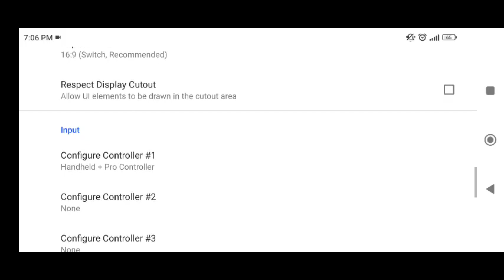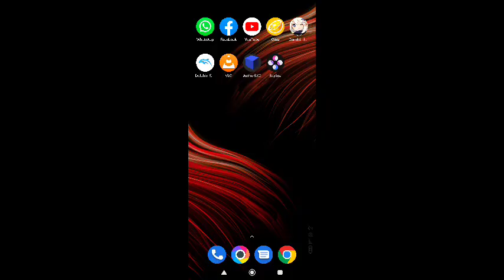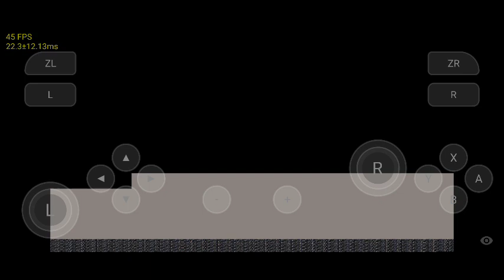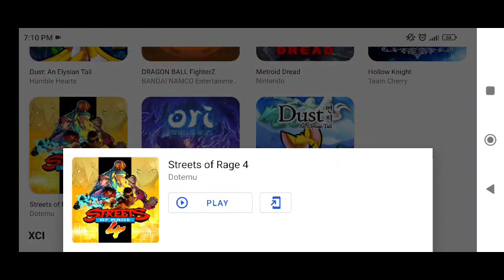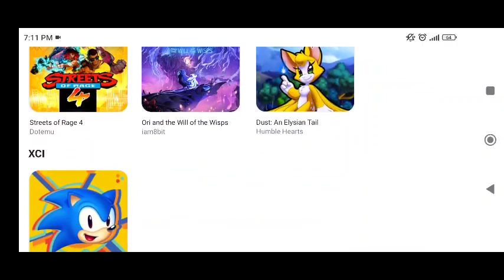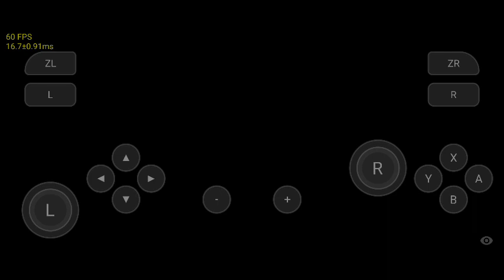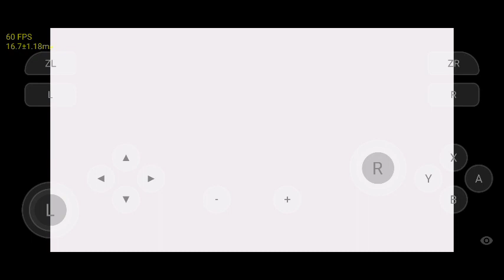6 juegos en skyline switch emulador x3 pro